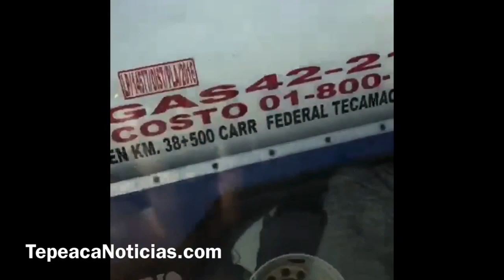Así se vivió la explosión de polvorín en San Hipolito Xochiltenango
TepeacaNoticias.com

TepeacaNoticiasTV